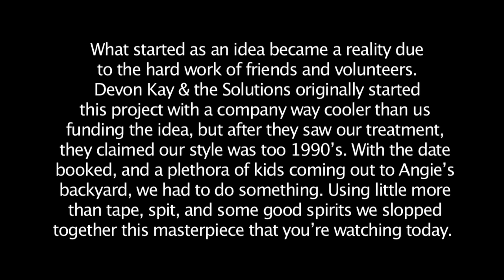Devon Kay & the Solutions - W.W.B.C.D. Official Music Video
W.W.B.C.D. Official Music Video
Devon Kay & the Solutions
Johann's Face Records

What started as an idea became a reality due to the hard work of friends and volunteers.  Devon Kay & the Solutions originally started this project with a company way cooler than us funding the idea, but after they saw our treatment, they claimed our style was to 1990's.  With the date booked and a plethora of kids coming out to Angie's backyard, we had to do something.  Using little more than tape, spit, and some good spirits we slopped together this masterpiece that you're watching today.  Listen. It's moments like this one that keep me from offing myself in a public place.  We are eternally indebted to others for the existence of this band.  Keep on keeping on.  Never give up, never surrender.  Eat your own farts.